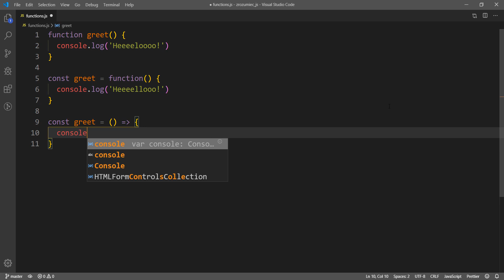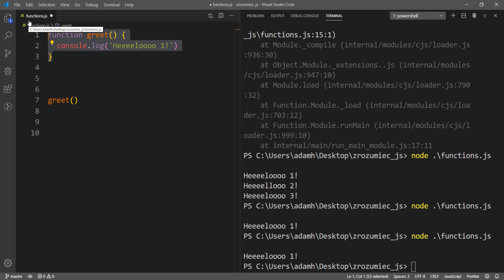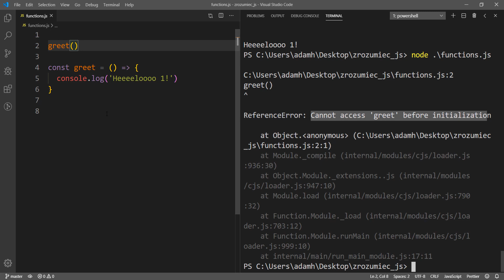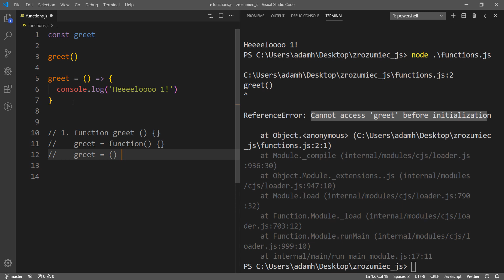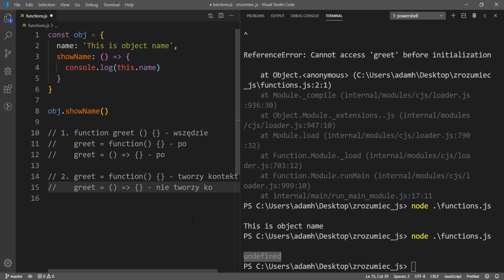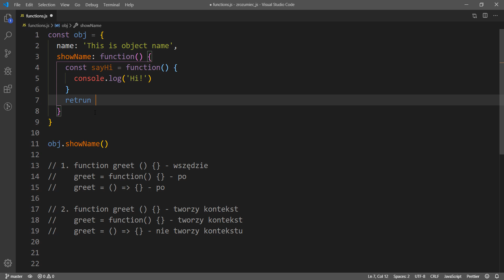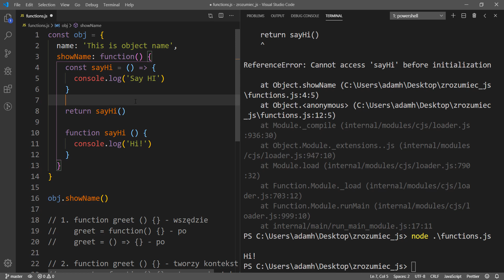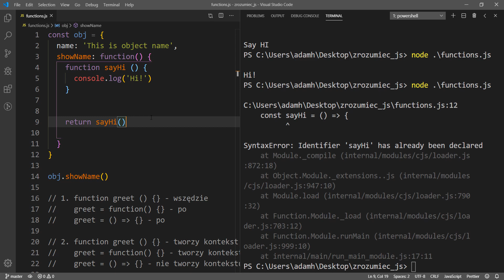Różnice pomiędzy funkcjami (function declaration, function expression, arrow function)